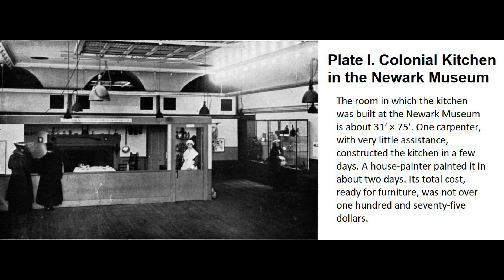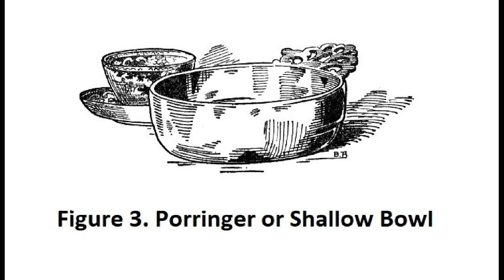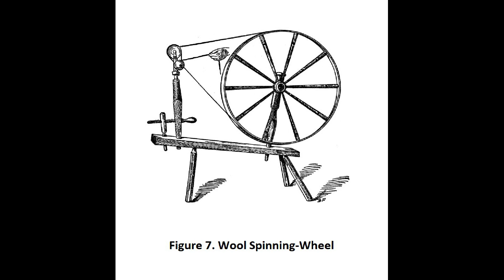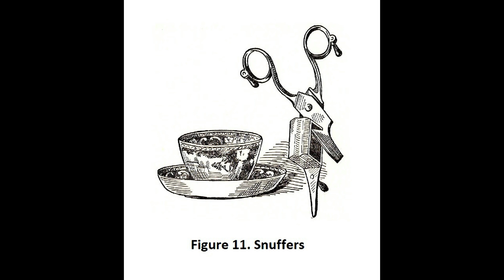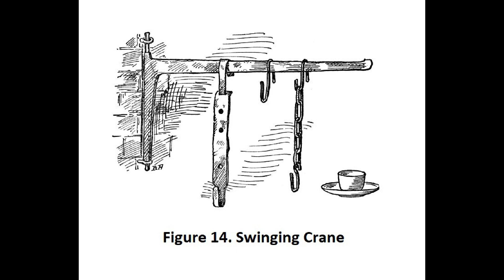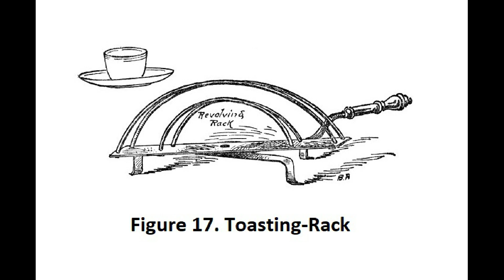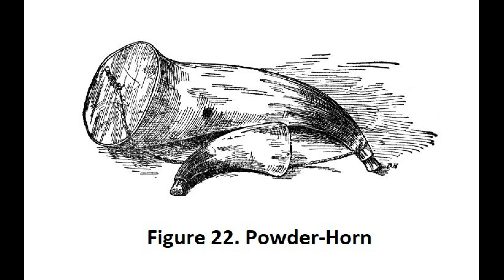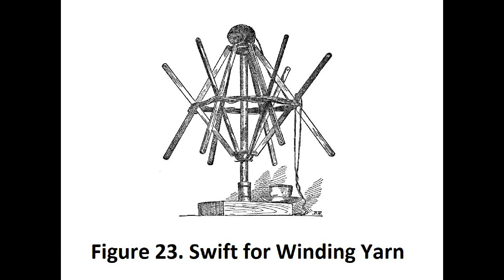A Day In A Colonial Home audiobook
The arrangement, audio, translation, digital conversion, design, compilation, content, and other matters related to this audiovisual book are protected under applicable copyrights, and other proprietary (including but not limited to intellectual property) rights. You may not copy, reproduce or distribute any part of this audiovisual book in any form or by any means

Written by Della R. Prescott
Published and Edited by Ligohi Software LLC